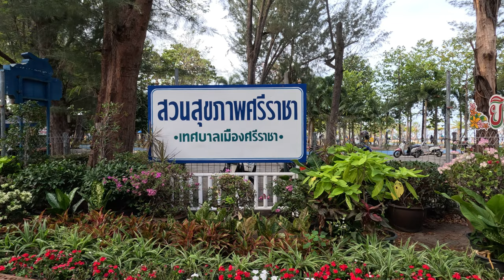[4K] Walking at Surasak Montri public park, Si Racha, Chonburi, Thailand 2023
Time: around 14.00
Date: 12 February 2023
Shot on Gopro hero 11 with gimbal